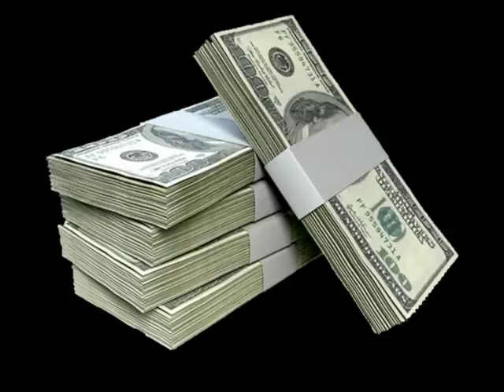राजयोग के साथ ही पैदा होते हैं ये 8 नाम वाले किस्मत के धनी महा भाग्यशाली rajyog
Dharma Sanmarg